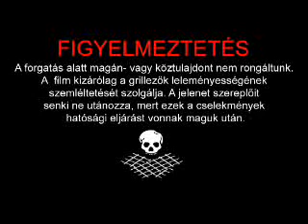Kotányi Merci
2007